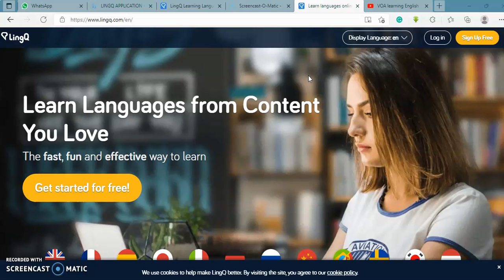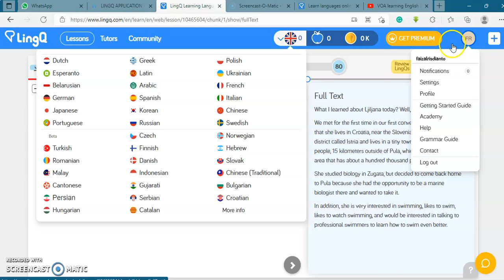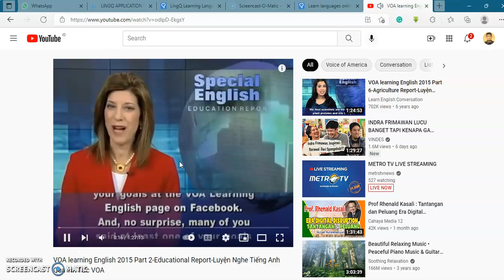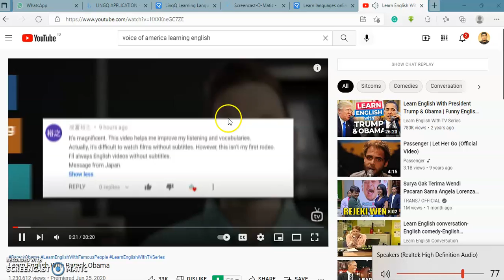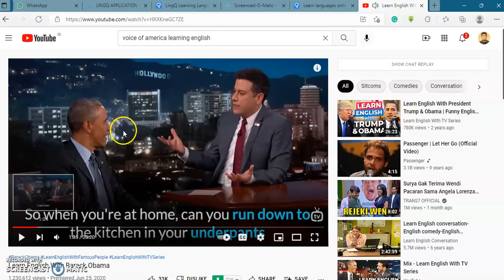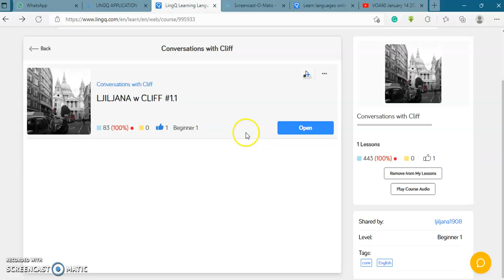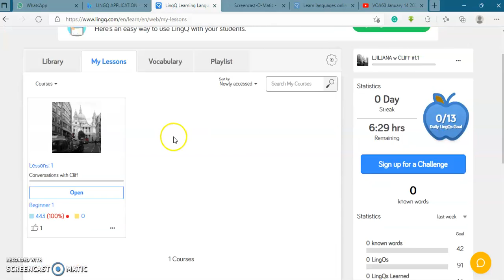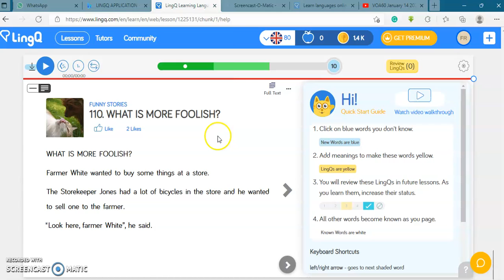Mana yang lebih baik: Aplikasi Belajar Listening LingQ Vs.VoA Learning English?